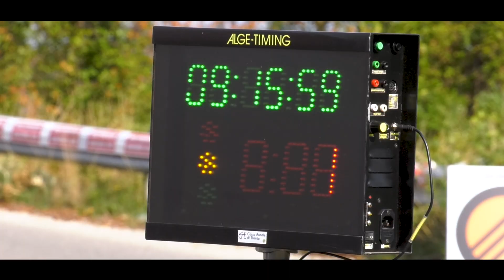42° Rally Casciana Terme Sardelli Giovacchini